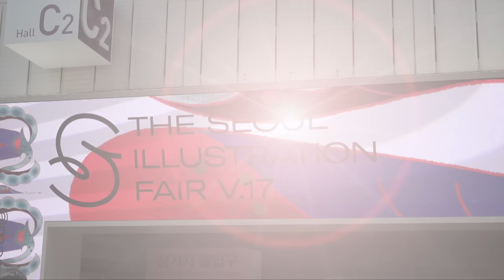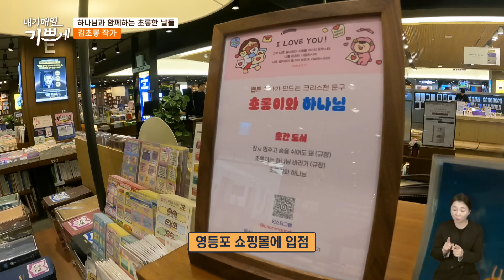[Full] 하나님과 함께하는 초롱한 날들 | 김초롱 작가 | 내가 매일 기쁘게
은혜로운 간증을 통해
살아계신 하나님을 증거하는
기독교 대표 간증 토크쇼, 내가 매일 기쁘게 ◡̈⋆*

김초롱 작가
00:00 하이라이트
00:25 오프닝
02:08 김초롱작가 자기소개 '초롱이와 하나님'
07:17 나의 상처를 사용하시는 하나님
14:55 '하나님 믿으면서도 그럴 수 있어요'
18:33 선교사가 되고싶었어요
22:04 공황장애를 진단받다
26:20 선교와 기도를 통한 치유
33:30 1년에 6번 선교가는 작가
39:47 앞으로의 비전과 기도제목